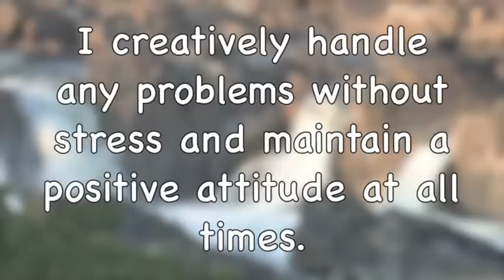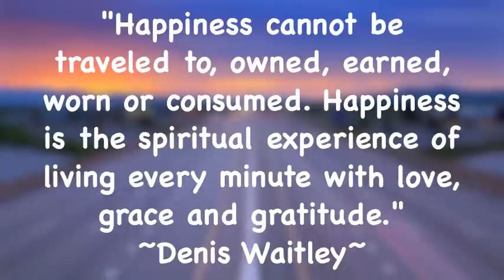Fibromyalgia Affirmations and Positive Quotes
Daily affirmations and positive quotes for those with fibromyalgia